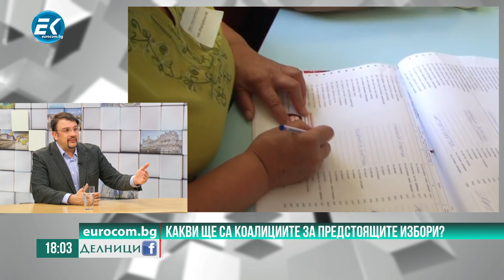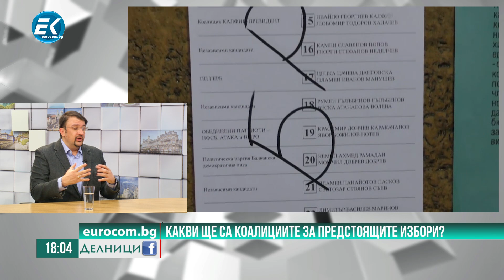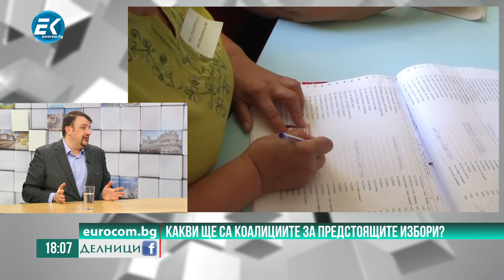Настимир Ананиев, председател на ЕП "Волт": Какви ще са коалициите на предстоящите избори?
Какви ще са коалициите на предстоящите избори? Отговорите даде Настимир Ананиев, който гостува в предаването "Делници".